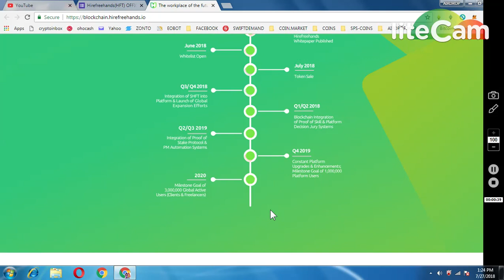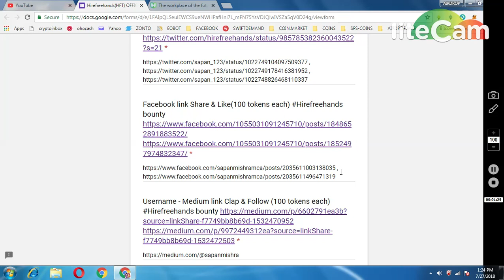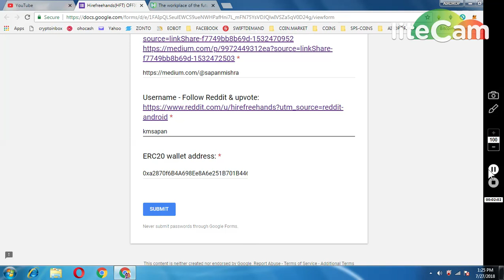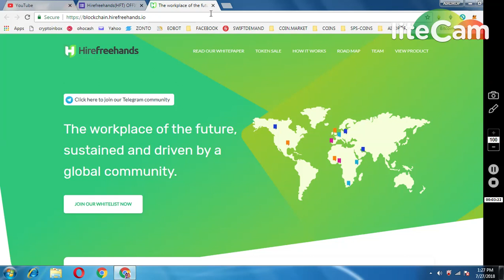1000 HIREFREEHANDS (HFT )TOKENS || BOUNTY PROGRAM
1) JOIN MY FACEBOOK GROUP(CRYPTOHUB) FORTOKEN EXCHNG
 v=ha1h5oKxwHA&list=PLU4ExmAMUbuWon5zoKtKw8fknnPNTTGWe